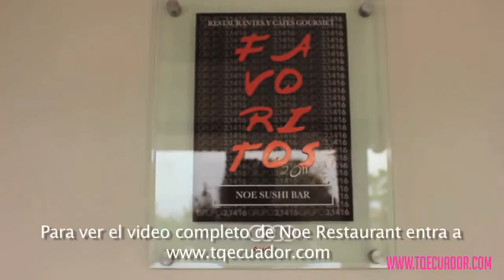Noe Sushi Bar en TQ Ecuador.com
Noe Carmona, Chef Ejecutivo y creador de más del 70% de los platos que presentamos, fusiona de manera extraordinaria la tradicional gastronomía japonesa con el paladar ecuatoriano, complementado con una presentación verdaderamente creativa y visualmente artística.